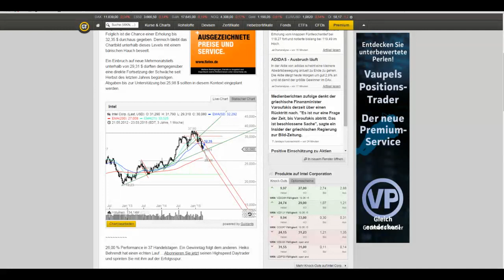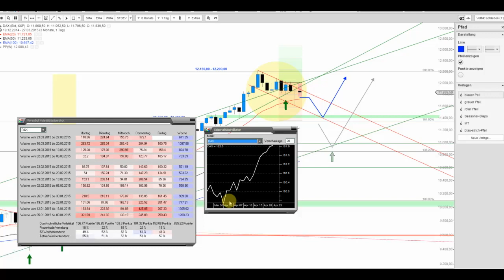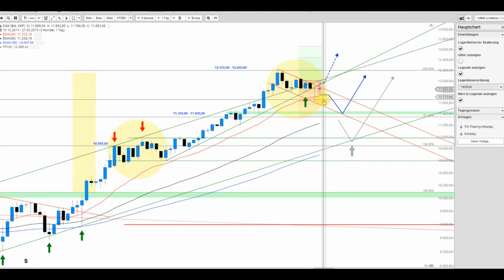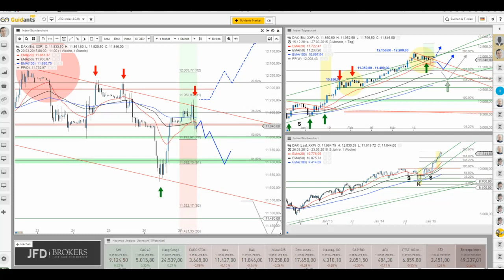DAX und ob hier wohl bereits die Luft raus ist?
Der DAX bäumte sich gestern stärker auf als erwartet auf. Auch heute reichte die Kraft bereits für eine neue Attacke auf die deckelnde Abwärtstrendlinie und dich scheinen die Risiken auf der Südseite erhöht.